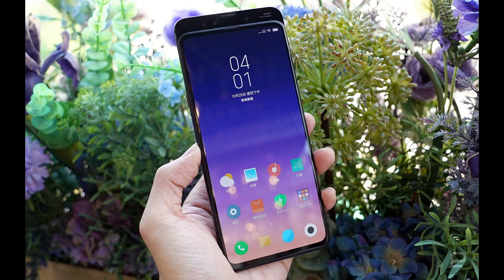Рейтинг качественных телефонов от Xiaomi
Корпорации, о которой идет речь, удалось быстро набрать популярность на мировом рынке и завоевать сердца миллионов пользователей. Секрет и одновременно лейтмотив компании Xiaomi прост и понятен – отличный продукт за недорогую цену.